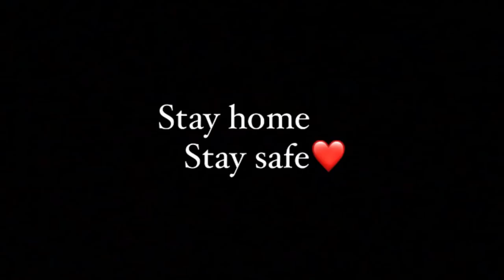GTA5 Tamil Drag Race | SRT Viper | Tamil Gameplay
PC SPECS
RAM - 16gb
NVME - 250gb
HDD - 1tb
SMPS - 650w